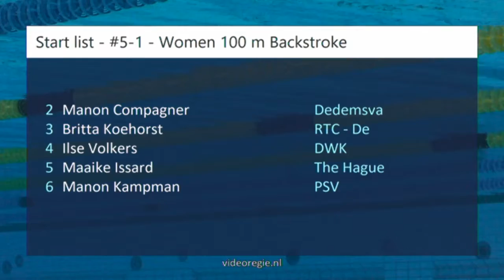#5 C-Final - Women 100 m Backstroke - Den Haag Swim Cup 2018 | Zwemmen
Den Haag Swim Cup 2018 - #5 C-Final  - Women 100 m Backstroke